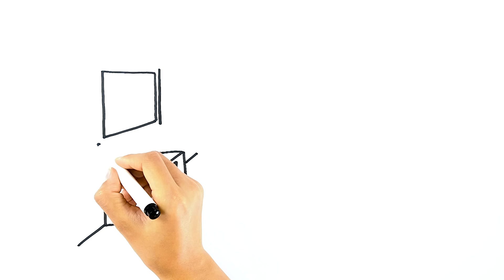Dạy bé vẽ và tô màu phòng khách | How to draw living room [Vbox Kids]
Xin chào các em, hôm nay chúng mình sẽ cùng nhau vẽ và tô màu phòng khách, các em đã sẵn sàng giấy và màu chưa!

Các video của Vbox Kids giúp các bé học cách vẽ và tô màu các con vật, đồ vật, nhân vật gần gũi với các bé. Mục tiêu của chúng mình là cải thiện khả năng sáng tạo của trẻ em thông qua các bản vẽ nghệ thuật đơn giản.

Kênh hoàn toàn an toàn với nội dung giáo dục trong video.